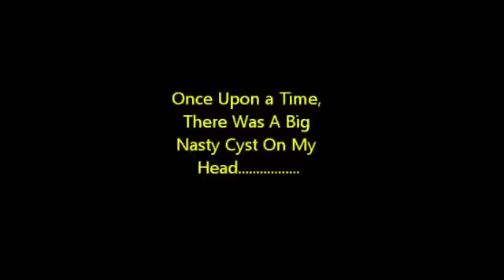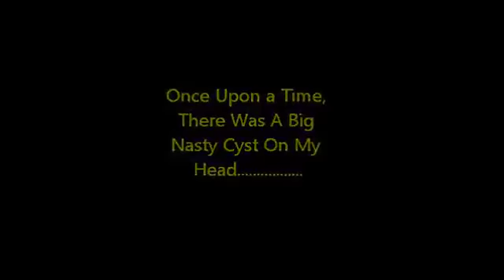Cyst on my head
I left the sound on this time, it's more fun to hear what's going on. I had this big nasty, itchy, painful cyst on my head. It started out like a little pimp.

THIS WAS THE BACK OF MY MOTHERS HEAD! THE HAS HAD THIS MY WHOLE LIFE, AND IT JUST GOT BIGGER ONE DAY AND THIS CAME OUT. ABOUT 1:30 INTO THE VIDEO IT STARTS. .

Draining A Large Infected Cyst surgery, pimple popping, shoulder cyst, shoulder pimple, zit on back of neck,zit popping grossness,zits boils cysts,zit pimple.